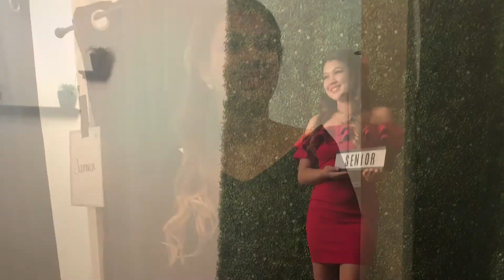Jams graduation pictorial and dinner after with my mom